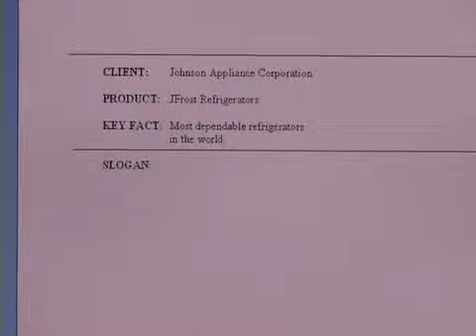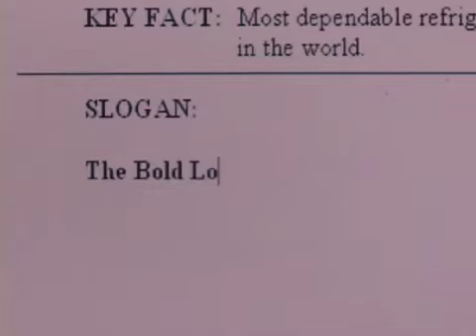Life with Daddy - Episode One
UPDATED VERSION. First in a series of short humorous episodes about a cute little girl who has her dutiful father wrapped around her manipulating finger.